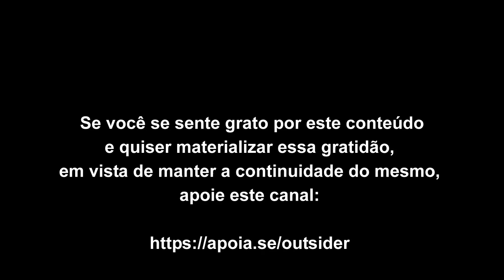Observando a oca inquietude angustiante